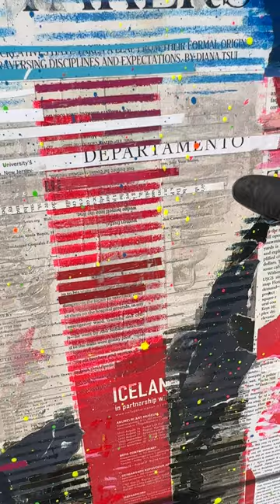Finishing up my Abe Lincoln painting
Putting finishing touches on my Lincoln painting!

36x48 framed wood panel. Mostly made of strips of paper, some acrylic and iridescent paint and aluminum leaf.